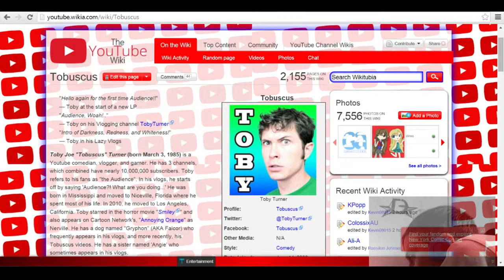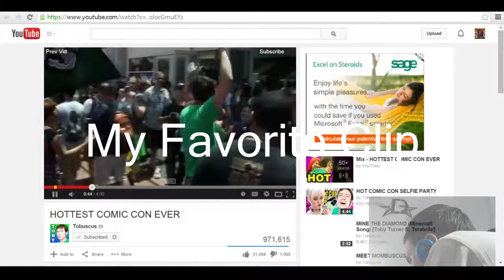Carefree Wednesday – youtube channel Tobuscus - pewdiepie's past rival - Ep10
Toby Turner
Tobuscus

youtube channel  Toby Turner